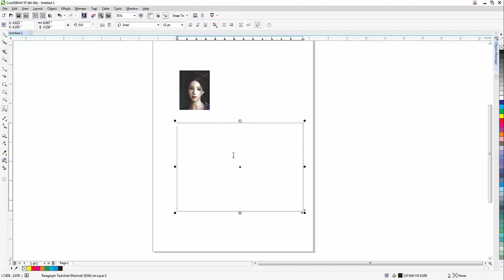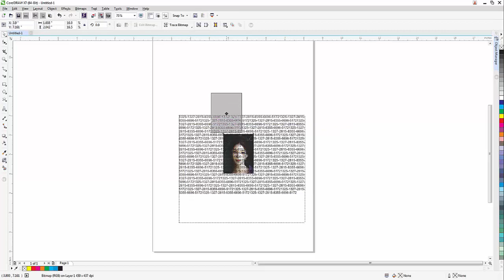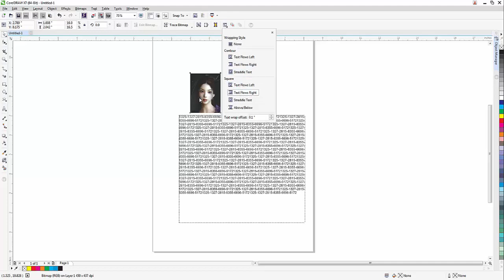Corel Draw x7 in मराठी Lecture 16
In this Video,You will learn basic of Corel Draw
in Marathi language.